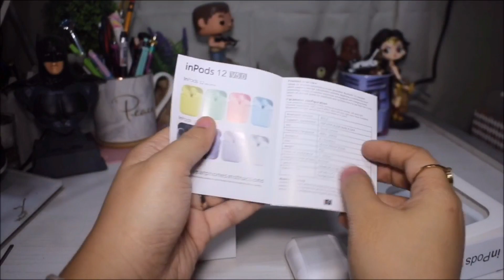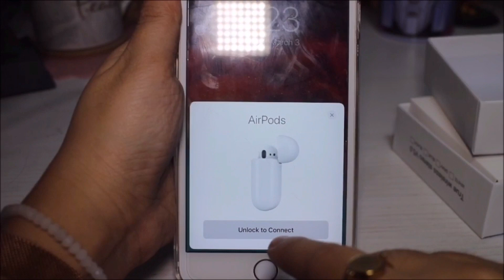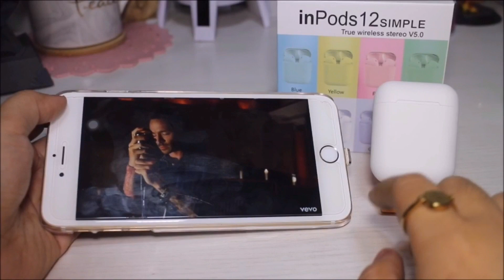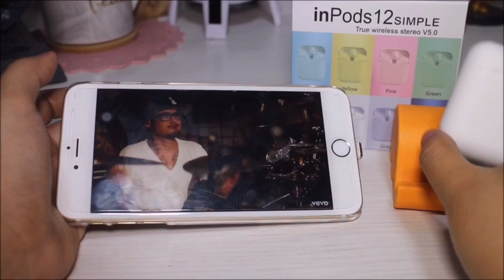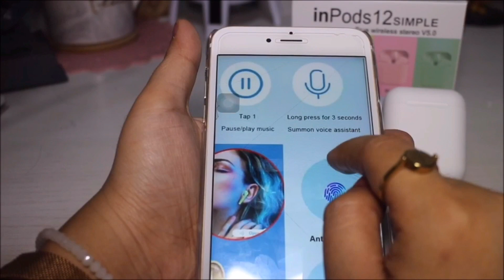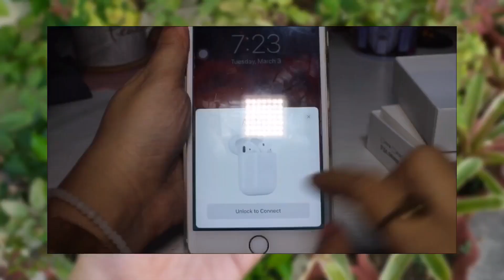INPODS 12 UNBOXING AND QUICK REVIEW | AFFORDABLE EARPHONE | AkeRayearth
INPODS 12 UNBOXING AND QUICK REVIEW | AkeRayearth

Hi guys! Someone was kind enough to let me know that this is just the inPods 12 not the 12s since it still has the button on the case! Will try to find the inPods 12s and compared them on my next video! Thank you ✨✨✨